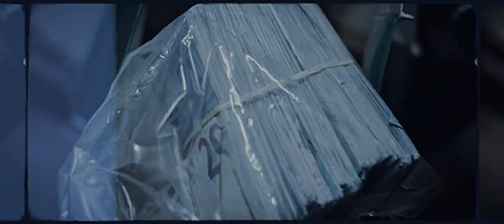[FREE] TRAP TYPE BEAT | ZIPPETTE | TRAP INSTRUMENTAL | FREESTYLE BEAT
•  This trap type beat is free for non profit only. You must give me credit (prod. Tekilla) in your title/description. This means YouTube or Soundcloud use with no monetization. The free version of this beat is not available for streaming services such as Spotify or Apple Music.